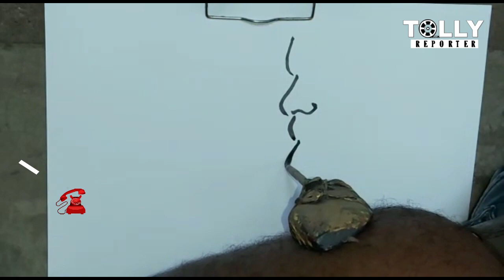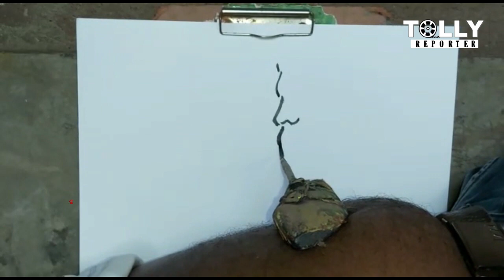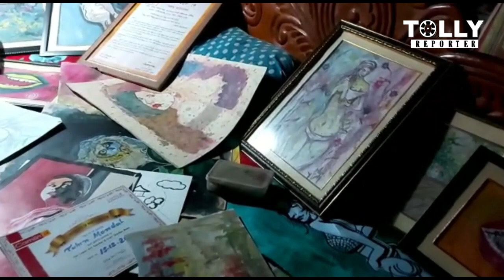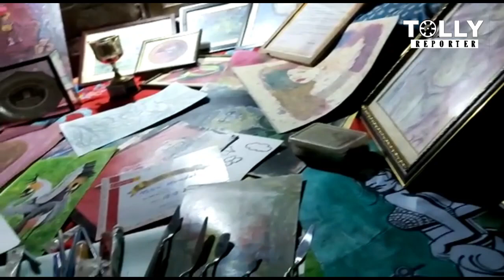লক্ষ্য গিনেস বুক অফ ওয়ার্ল্ড রেকর্ডসে নাম তোলা || পেট দিয়ে ছবি আঁকেন Tuhin Mondal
tag - লক্ষ্য গিনেস বুক অফ ওয়ার্ল্ড রেকর্ডসে নাম তোলা ,The goal is to get a name in the Guinness Book of World Records, Guinness Book of World Records,গিনেস বুকের ইতিহাস,Guiness World Records,গিনেস বিশ্ব রেকর্ড,
রেকর্ডের নেশা ,এবার অন্য কীর্তি , গিনেস বুকে নাম তুলতে চান তুহিন বাবু ,সেই আশ্চর্য কীর্তি ,সবাই হাতে আঁকে , মুখ দিয়ে  আঁকে  ,উনি না হয় ,পেট  দিয়ে ছবি আঁকেন ,
record by painting with my stomach,

THANKYOU